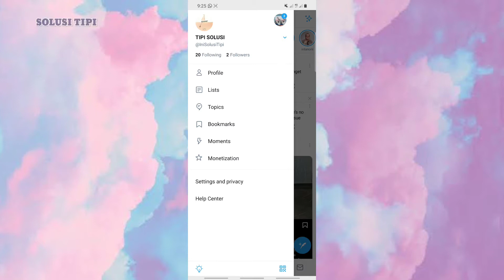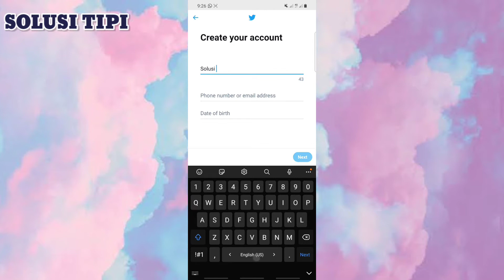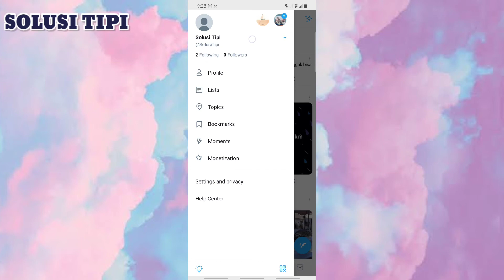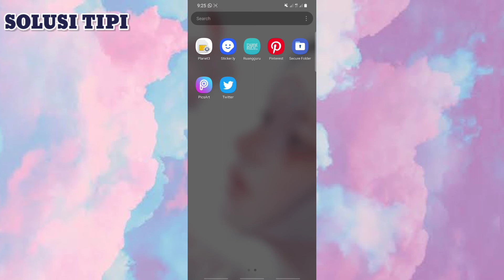Cara Menambahkan Akun di Twitter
Menambahkan akun lain:

-Di menu atas, sentuh ikon profil Anda.
-Sentuh ikon lainnya
-Dari sini, Anda dapat Membuat akun baru atau Menambahkan akun yang sudah ada.
-Setelah menambahkan akun tambahan, Anda dapat berpindah di antara akun dengan menekan lama ikon profil Anda.
-Anda juga dapat berpindah akun dari menu atas dengan menyentuh ikon profil Anda, lalu menyentuh ikon profil tambahan yang lebih kecil di samping ikon lainnya.